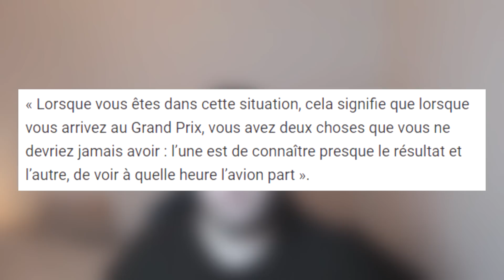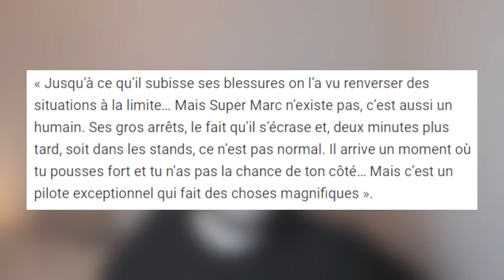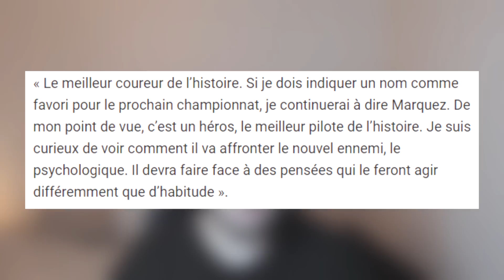Jorge MARTIN chez YAMAHA ? Le Nouveau "GRAND ENNEMI" de Marc MARQUEZ, DOVI lâche tout ! (MotoGP)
Dans cet épisode d'Actu, on parle du départ d'Avintia, des déclarations autour d'Andrea Dovizioso après son départ de Yamaha, des déclarations de Sete Gibernau sur Marc Marquez et son nouvel ennemi, ensuite, on parle de la rumeur concernant Jorge Martin chez Yamaha en 2024, puis on termine par une photo du jour !
Réseaux

Tags

Liens

00:00 - Intro
00:29 - Sujet 1
01:25 - Sujet 2
04:33 - Sujet 3
09:08 - Sujet 4
11:52 - Photo du Jour